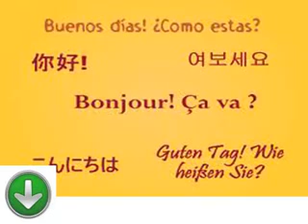Kostenlos und einfach Unterricht für Russisch lernen Lektion dreiundzwanzig das Erlernen von Fre